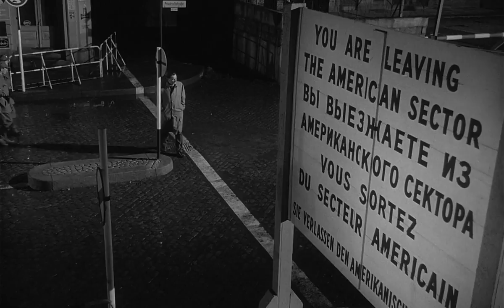The spy who came in from the cold trailer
Hands down one of the best spy films ever made.

The Spy Who Came in from the Cold is a 1965 British Cold War spy film directed by Martin Ritt and starring Richard Burton, Claire Bloom, and Oskar Werner.

Based on the 1963 novel of the same name by John le Carré, the film is about a British agent who is sent to East Germany in order to sow disinformation about a powerful East German intelligence officer. With the aid of his unwitting English girlfriend, an idealistic communist, he allows himself to be recruited by the communists, but soon his charade unravels and he admits to being a British agent—a revelation that achieves the ultimate objective of the mission.

Directed by
Martin Ritt

Produced by
Martin Ritt

Screenplay by

Paul Dehn
Guy Trosper

Based on
The Spy Who Came in from the Cold
 1963 novel
 by John le Carré

Starring

Richard Burton
Claire Bloom
Oskar Werner

Sol Kaplan

Cinematography
Oswald Morris

Edited by
Anthony Harvey

Production
 company

Salem Films Limited

Distributed by
Paramount Pictures

Release dates

16 December 1965 (USA)
13 January 1966 (UK)

Running time
 112 minutes

Country
United Kingdom

Language
English

Box office
$7,600,000